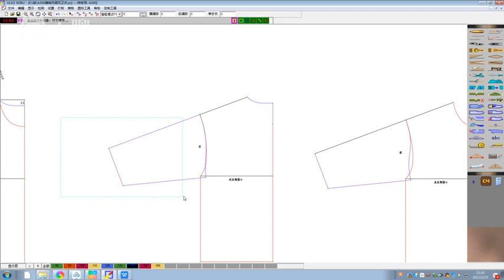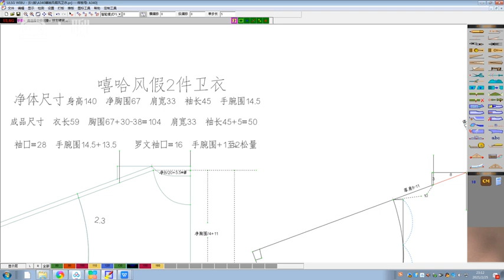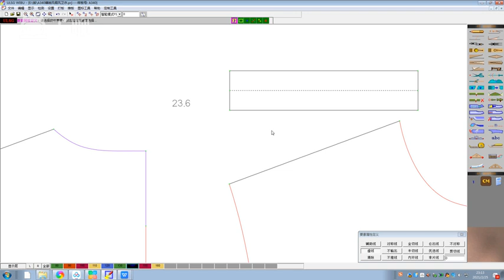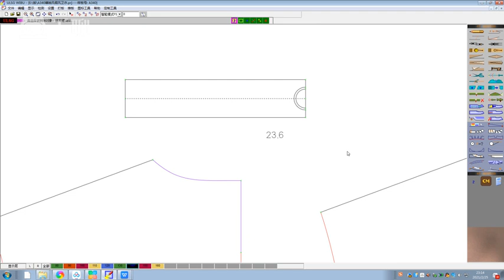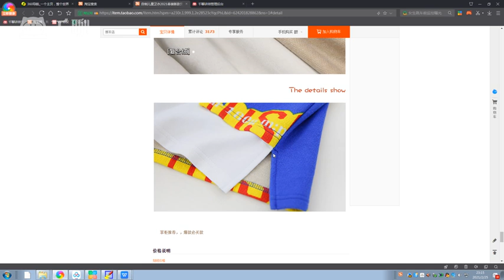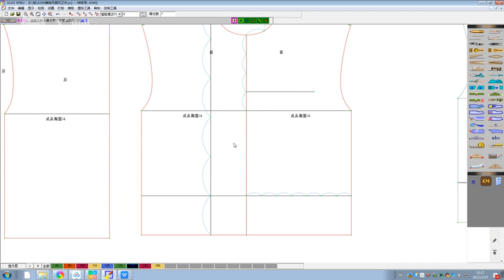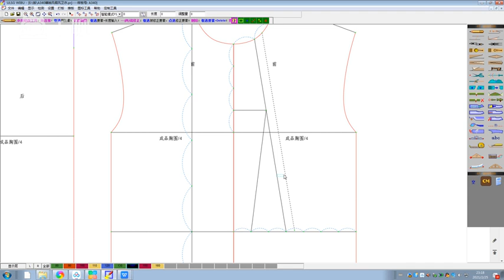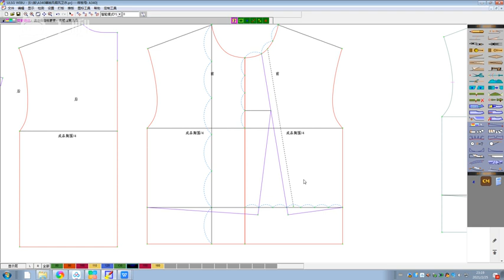15 2嘻哈风卫衣配领和前片造型